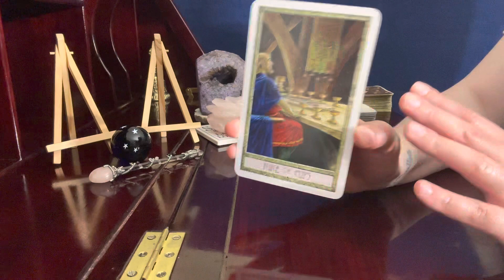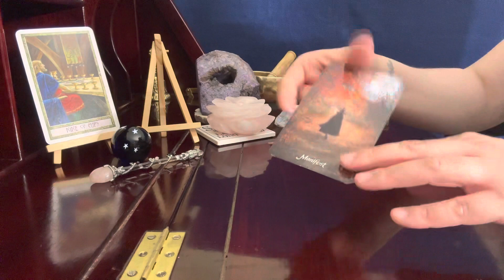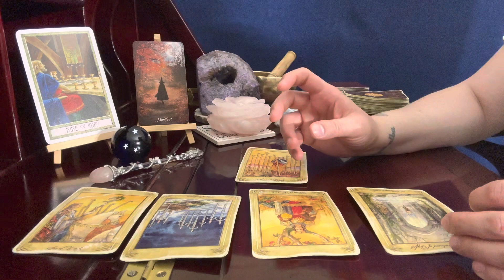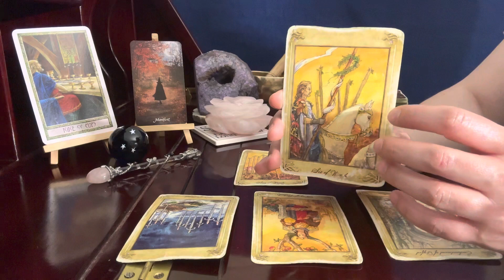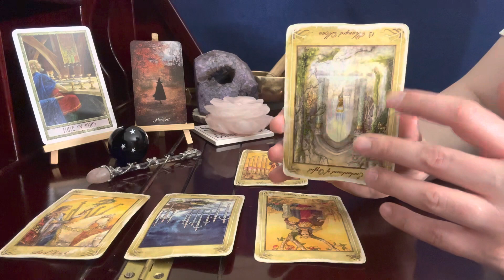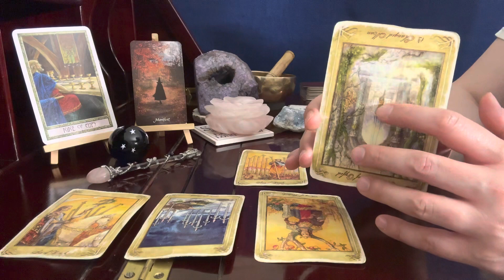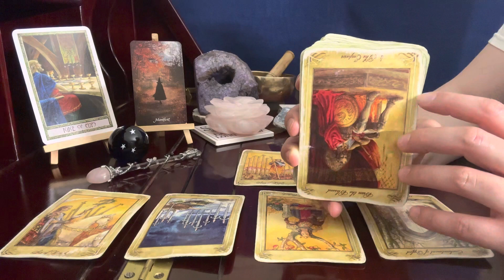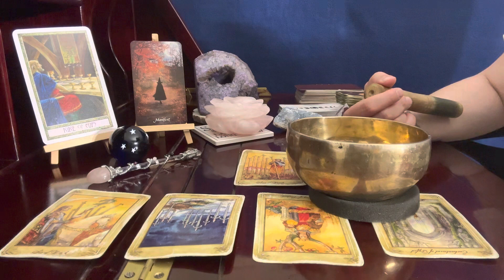Libra ♎️ Positive Energy Shift // May 16 Aries Tarot & Astrology